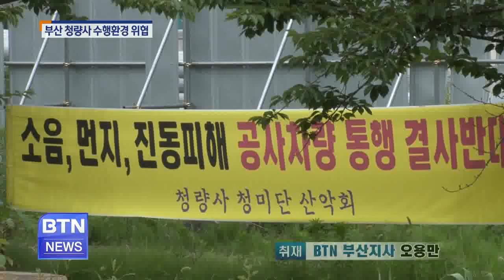[BTN뉴스]부산 청량사 수행환경 훼손 우려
한국수자원공사에서 추진 중인 에코델타시티 조성사업으로 부산 청량사의 수행환경훼손이 우려되고 있습니다. 청량사는 한수원에서 진행 중인 에코델.. BTN불교TV | 07-01